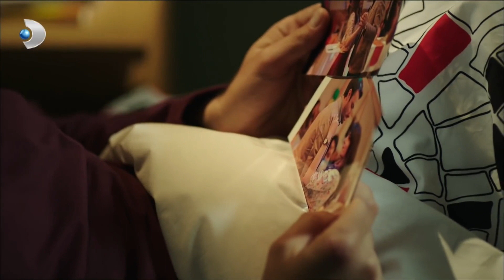Ceyhun, Derya İçin Şiir Okuyor - Ulan İstanbul Özel Bölüm